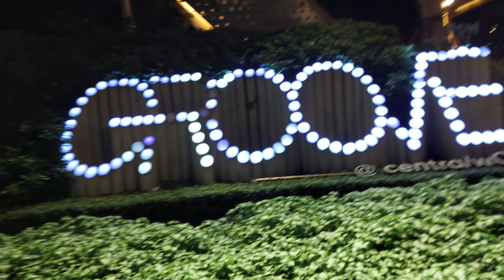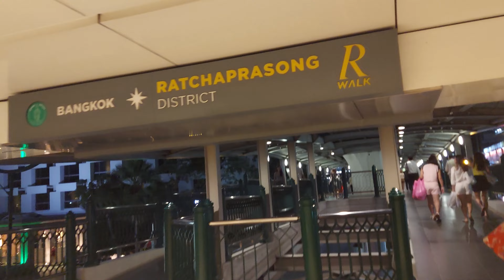Bangkok City 2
Bangkok, officially known in Thai as Krung Thep Maha Nakhon and colloquially as Krung Thep, is the capital and most populous city of Thailand. The city occupies 1,568.7 square kilometres (605.7 sq mi) in the Chao Phraya River delta in central Thailand and has an estimated population of 10.539 million as of 2020, 15.3 per cent of the country's population. Over 14 million people (22.2 per cent) lived within the surrounding Bangkok Metropolitan Region at the 2010 census, making Bangkok an extreme primate city, dwarfing Thailand's other urban centres in both size and importance to the national economy.

Bangkok traces its roots to a small trading post during the Ayutthaya Kingdom in the 15th century, which eventually grew and became the site of two capital cities, Thonburi in 1768 and Rattanakosin in 1782. Bangkok was at the heart of the modernization of Siam, later renamed Thailand, during the late-19th century, as the country faced pressures from the West. The city was at the centre of Thailand's political struggles throughout the 20th century, as the country abolished absolute monarchy, adopted constitutional rule, and underwent numerous coups and several uprisings. The city, incorporated as a special administrative area under the Bangkok Metropolitan Administration in 1972, grew rapidly during the 1960s through the 1980s and now exerts a significant impact on Thailand's politics, economy, education, media and modern society.

The Asian investment boom in the 1980s and 1990s led many multinational corporations to locate their regional headquarters in Bangkok. The city is now a regional force in finance, business and pop culture. It is an international hub for transport and health care, and has emerged as a centre for the arts, fashion, and entertainment. The city is known for its street life and cultural landmarks, as well as its red-light districts. The Grand Palace and Buddhist temples including Wat Arun and Wat Pho stand in contrast with other tourist attractions such as the nightlife scenes of Khaosan Road and Patpong. Bangkok is among the world's top tourist destinations, and has been named the world's most visited city consistently in several international rankings.

Bangkok's rapid growth coupled with little urban planning has resulted in a haphazard cityscape and inadequate infrastructure. Despite an extensive expressway network, an inadequate road network and substantial private car usage have led to chronic and crippling traffic congestion, which caused severe air pollution in the 1990s. The city has since turned to public transport in an attempt to solve the problem, operating 10 urban rail lines and building other public transit; however, congestion remains a prevalent issue.